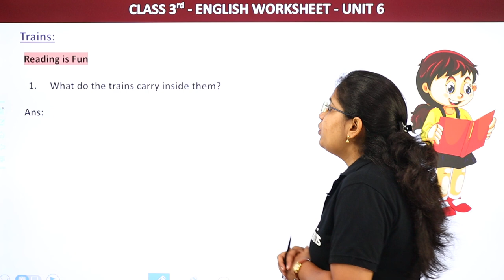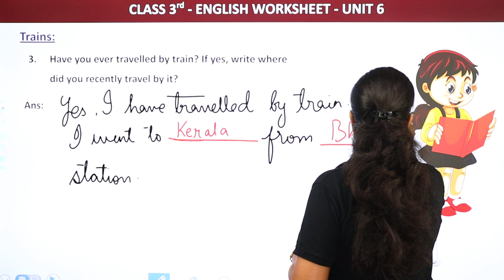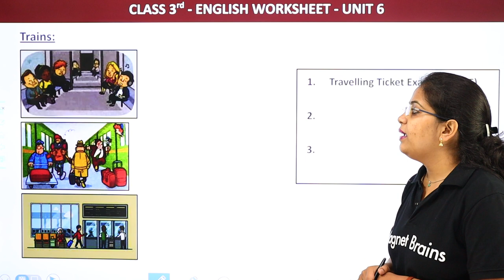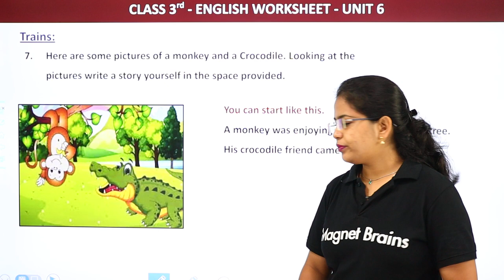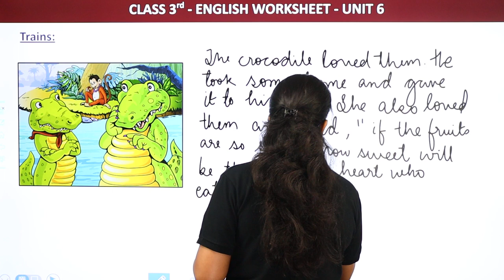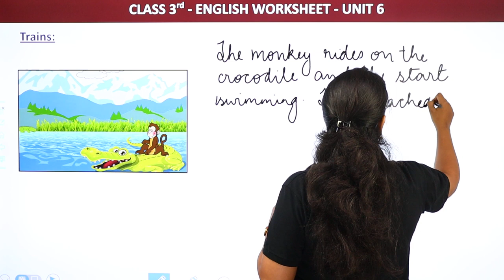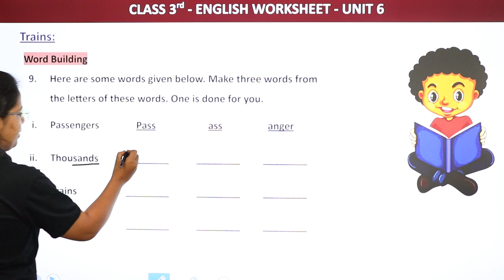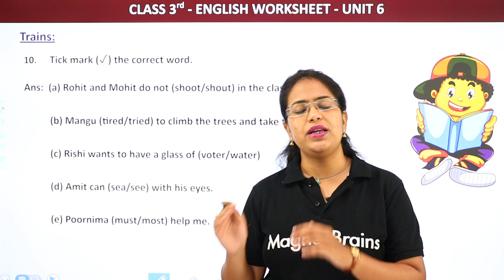Class 3 English Unit 6 | Trains Poem - Worksheet | Marigold Book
✅ In this video,
✔️ Class: 3rd
✔️ Subject: English (Marigold Book)
✔️ Chapter: Trains (Unit 6)
✔️ Topic Name: Trains Poem - Worksheet
✔️ Topic's covered in this video: Class 3 English Unit 6 Trains Poem - Worksheet Marigold Book